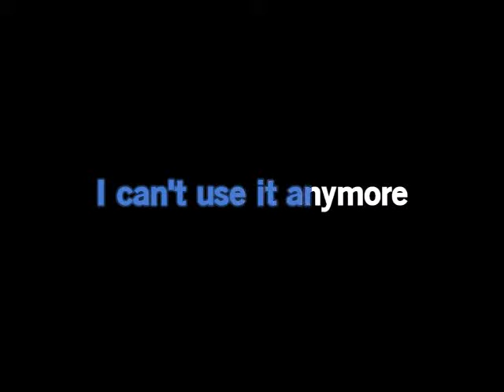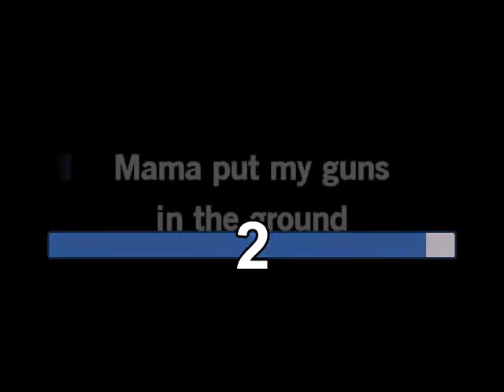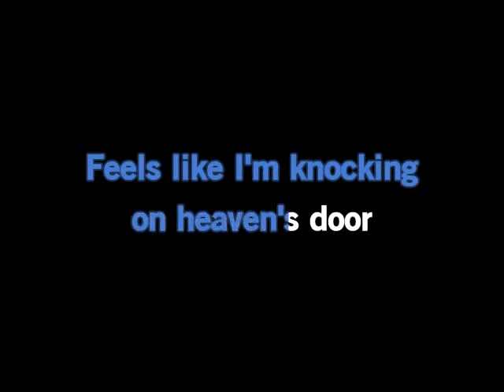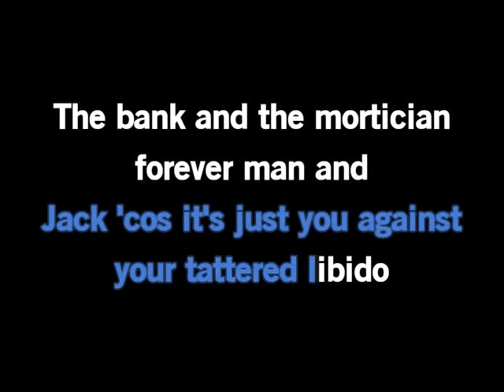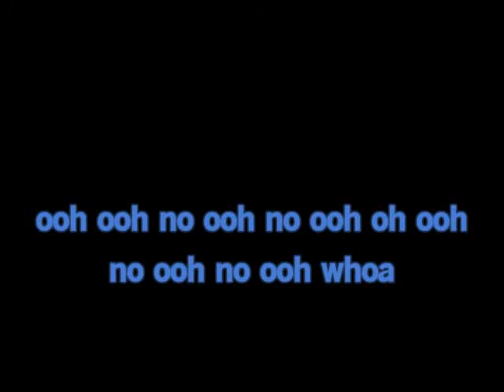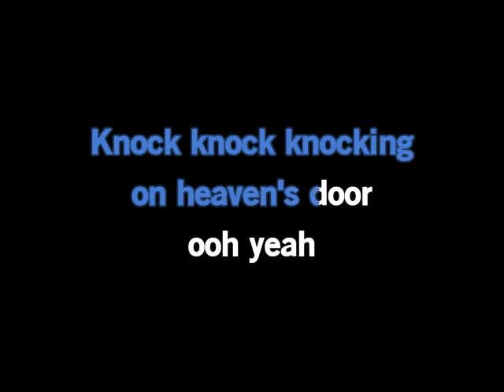(Karaoke)Knockin On Heavens Door by Gun N Roses